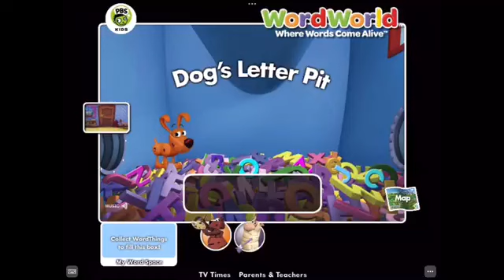Word World Dog’s Letter Pit Level 1 Part 1 but Every “Try Again” is Replaced by KLT’s Vietnam Chorus